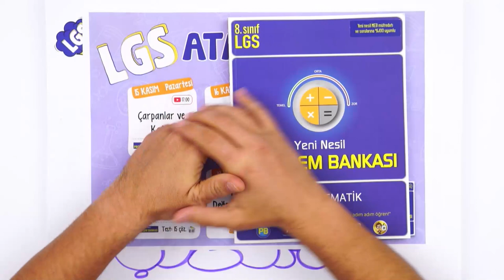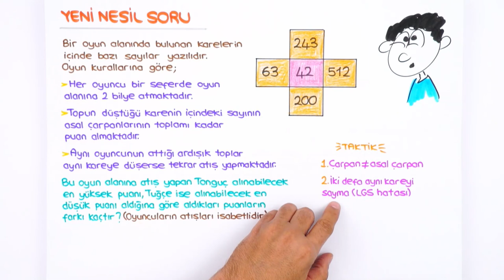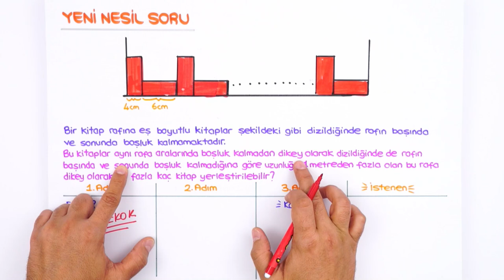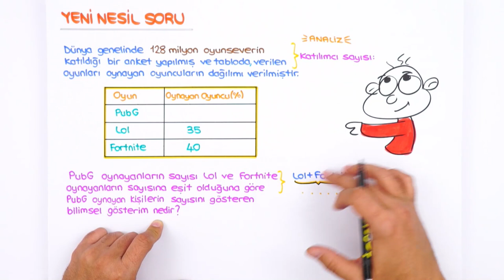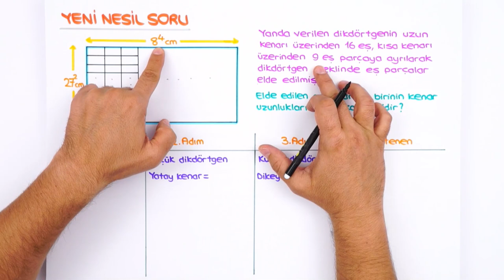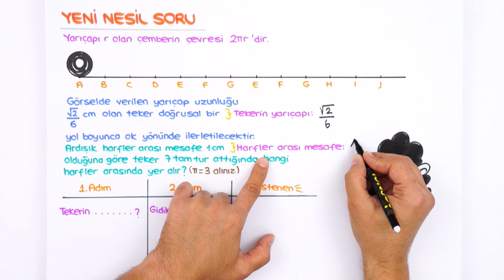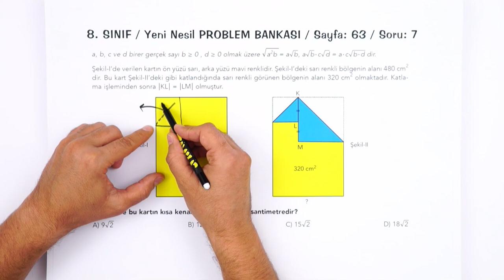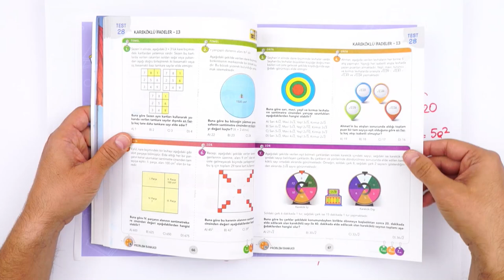Karma Soru Çözümü | LGS ATAK Kampı #2021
Test: 15
LGS ATAK Kampı başladı! Ara tatilde öğrendiklerimizi tekrar edip bol soru çözerek tatilimizi verimli geçiriyoruz!

Giriş: 00:00
Soru Çözümü: 03:21